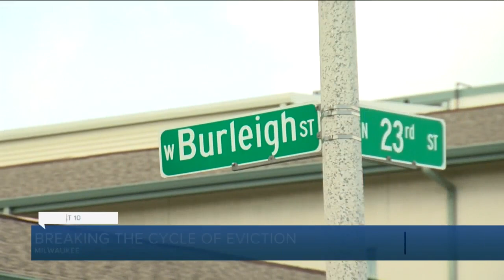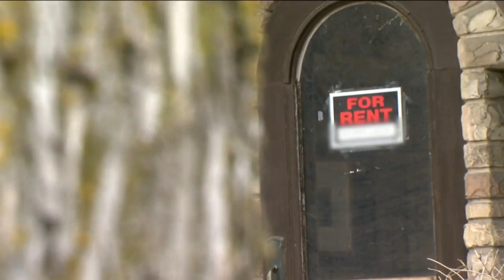Milwaukee Co. Executive shares memories of eviction, how he's prepared to help others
Evictions are on the verge of becoming a bigger crisis as the coronavirus pandemic takes its toll on homeowners and renters.